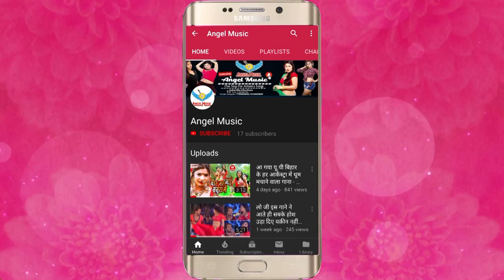2019 के इस गाने ने यूपी और बिहार में आर्केस्ट्रा पे धूम माचा रखा है - New Bhojpuri Dj Song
Song Name - पायल किन देबौ रे
Album Name -  पायल किन देबौ रे
Singer Name -  Jigar hariala
Music Director - Jayant Dubey
Video Director -